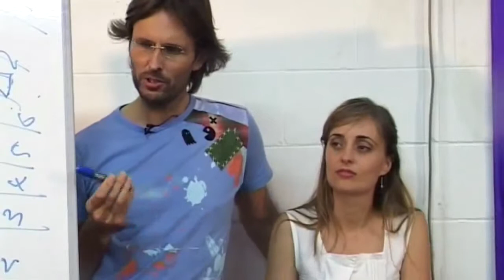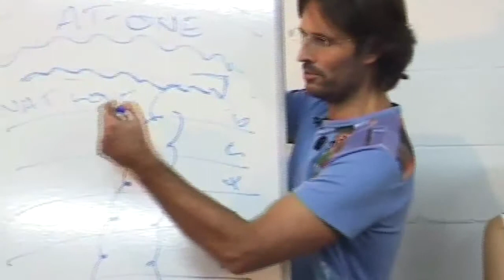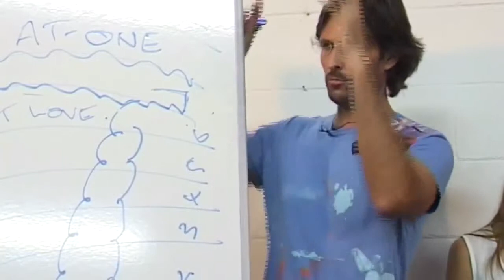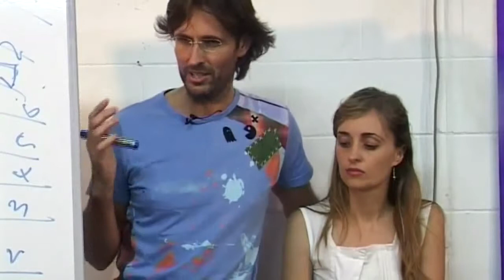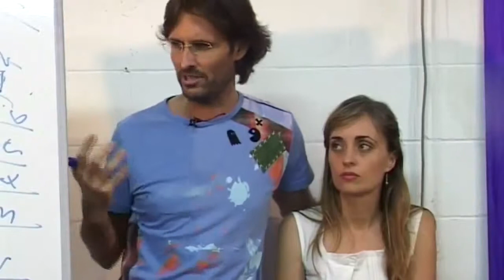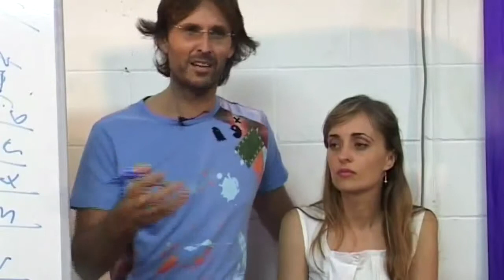Jesus on Celibacy and Chastity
Jesus discusses celibacy and chastity.

dtstart:003835:
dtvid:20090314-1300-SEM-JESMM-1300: